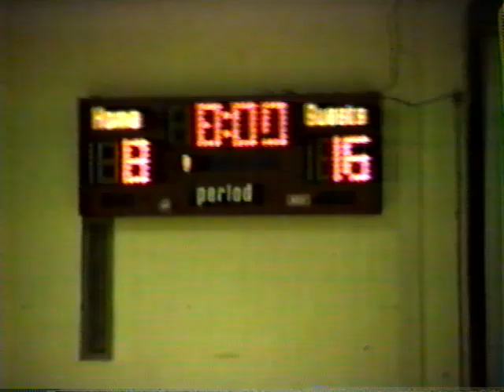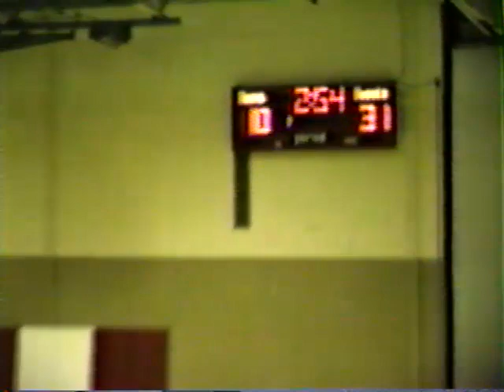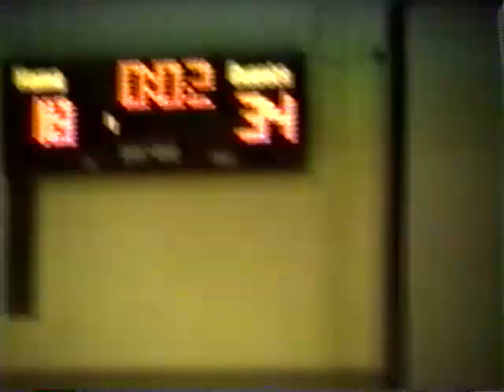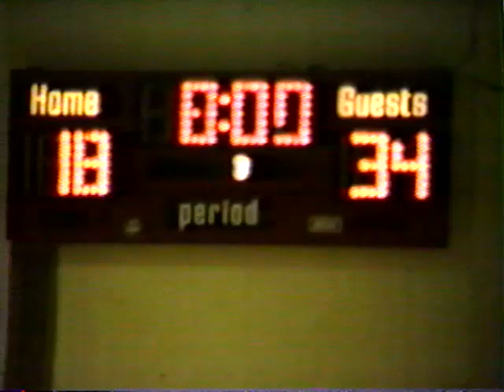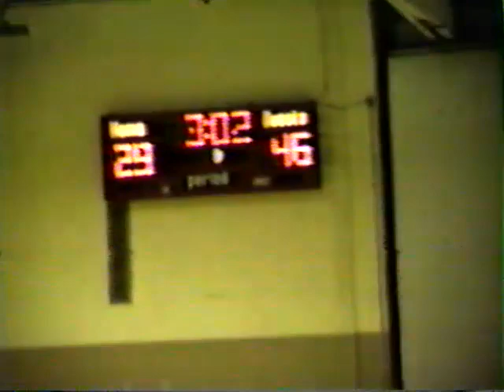St Anne's @ Upper Saddle River 1988-89